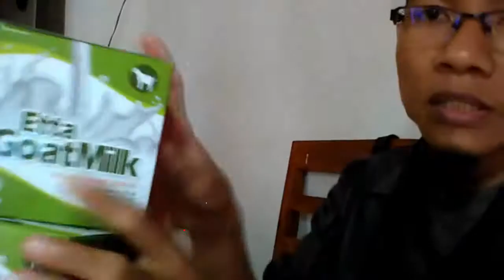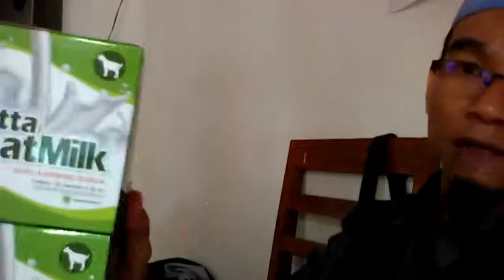Jual susu kambing dan kurma agar cepat hamil di Pangkalpinang WA 081282707458